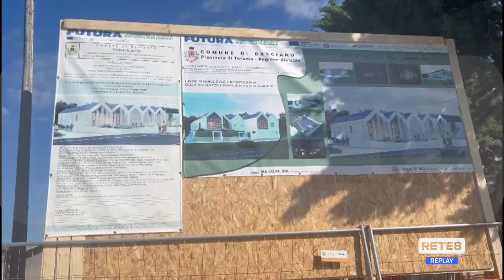Basciano - Posa prima pietra scuola infanzia